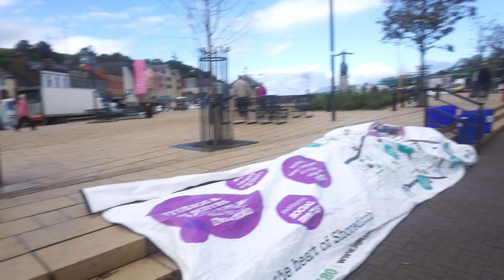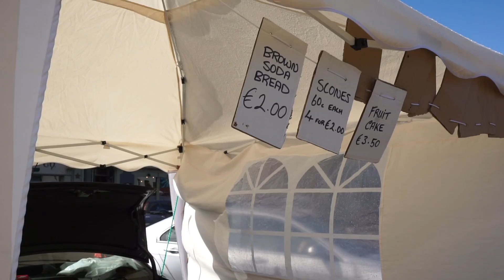Ronan Kelly's Ireland: The Two Wise Men at Bantry's Friday Market